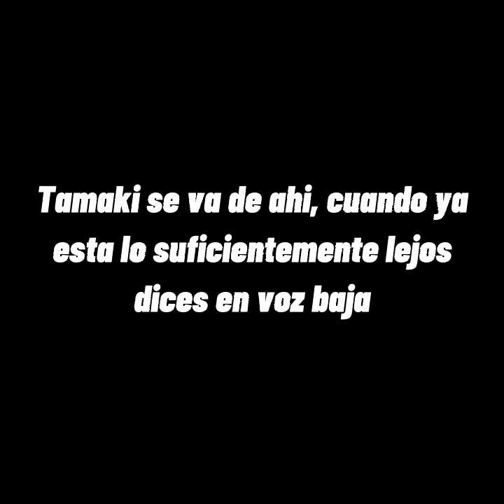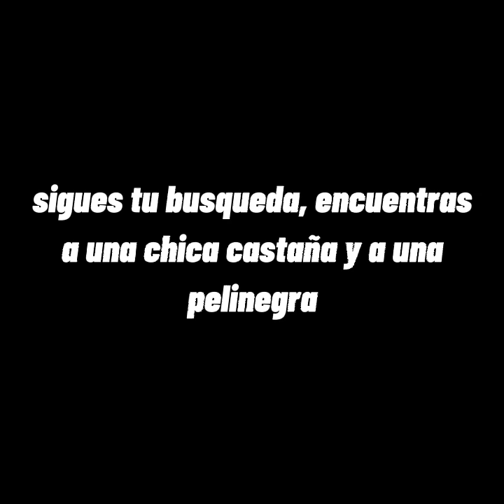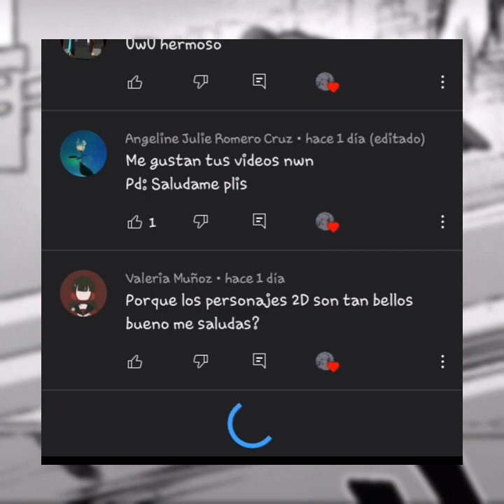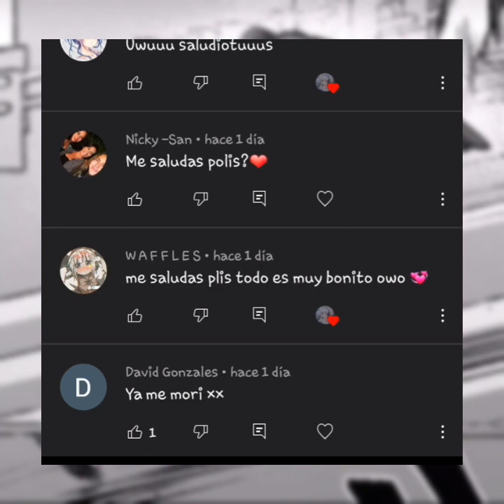Te quiero *PARTE 2* (buscando a la chica)